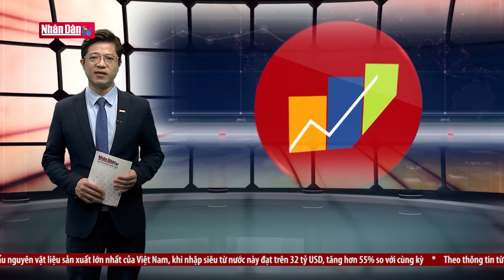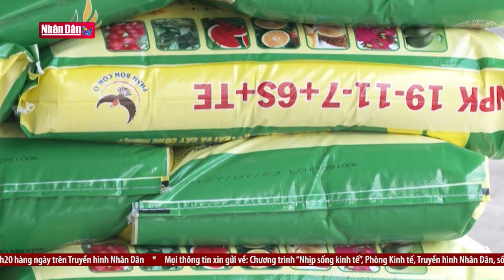Giá cước vận chuyển container tăng cao | Nhịp sống kinh tế